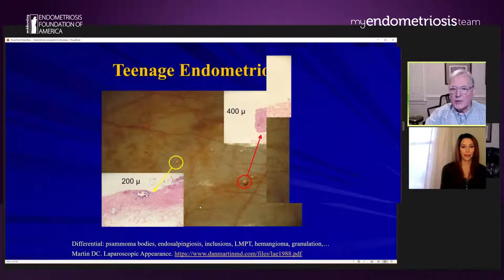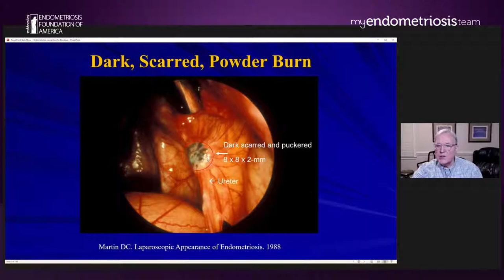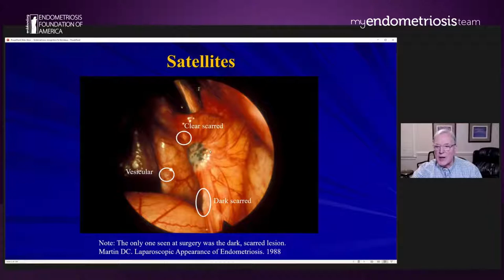3/14 - Peritoneal Endometriosis & Pain with Dan Martin, MD and Diana Falzone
Join us on Monday, March 14, 2022, for a live Q&A discussion on Peritoneal Endometriosis & Pain with EndoFound Scientific and Medical Director Dan Martin, MD